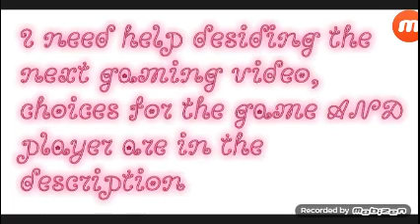Votes for new gaming video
Games:

Kirby And The Amazing Mirror

Kirby Nightmare In Dreamland

Kirby Mass Attack

Kirby Squeak Squad

Kirby Planet Robobot (I bet your like "WHAT IS IT WITH YOU AND KIRBY")

Drawn To Life Spongebob Edition

Sonic All Star Racing Transformed

Lego Dimensions

The Legendary Starfy (continuing)

Players:

Duncan

Leshawna

Beth

Owen AND Noah (for 2 player stuff)

Izzy

Jude

Courtney

Harold

Briggett

Cody

Gwen

Sam (Revenge Of The Island)